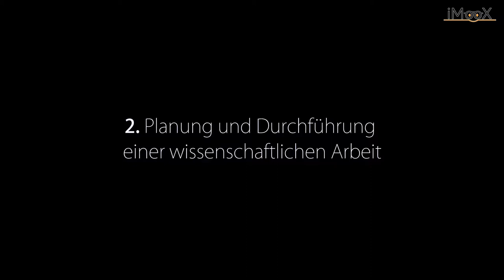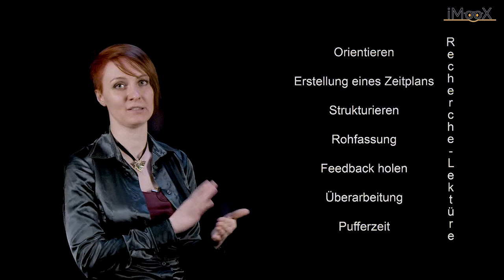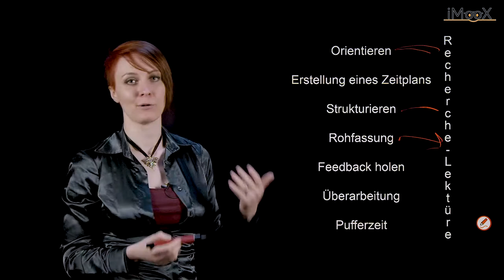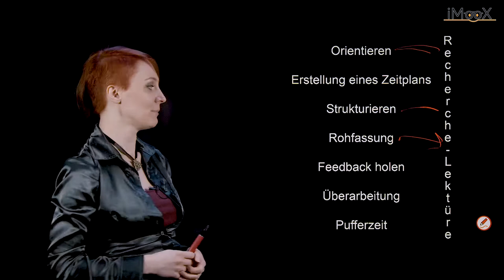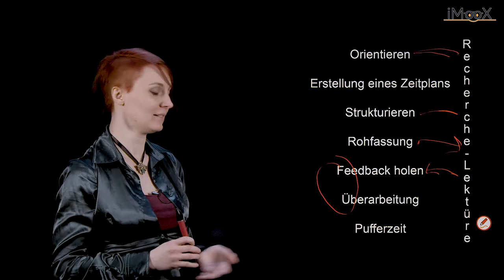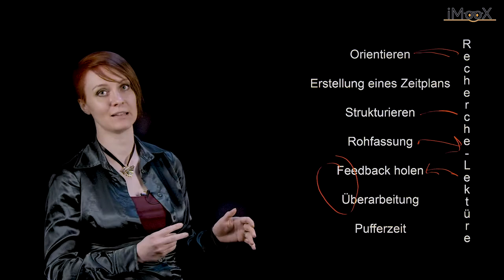[GWiA] 2. Planung und Durchführung einer wissenschaftlichen Arbeit